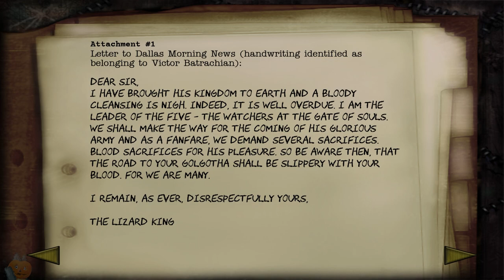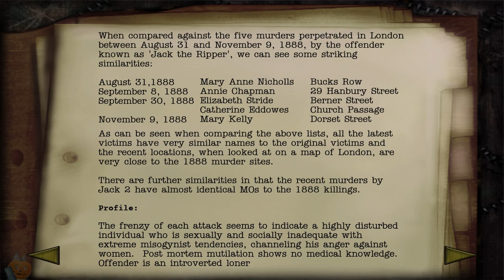Shadow Of The Hierophant | Shadow Man Remastered (PC) | Casual Playthrough (Day 1)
A casual stream of my first day playing Shadow Man Remastered for the PC. In this, I talk about The Harmony Codex, Hyenas, Counter Strike 2, and cut content from games, whether unreleased or modified heavily after launch.